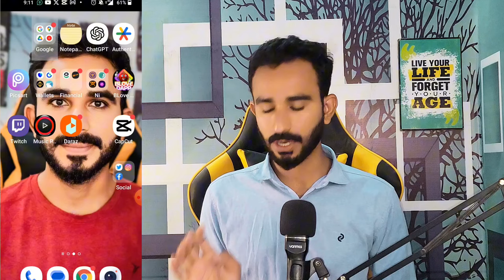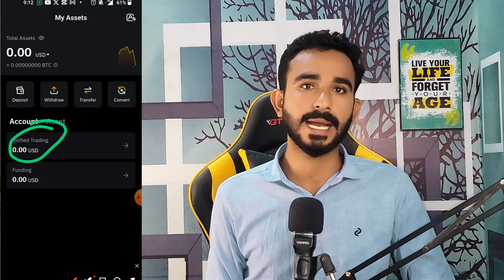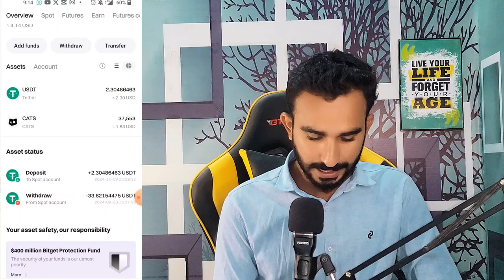How To X Empire Token || X Empire Token Check in OKX, Bybit and Bitget || X Token check Method